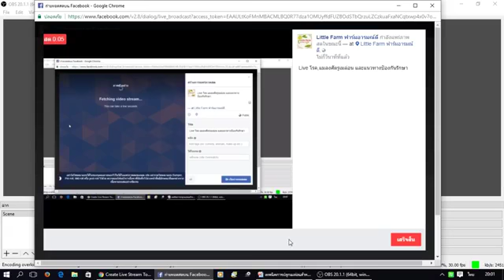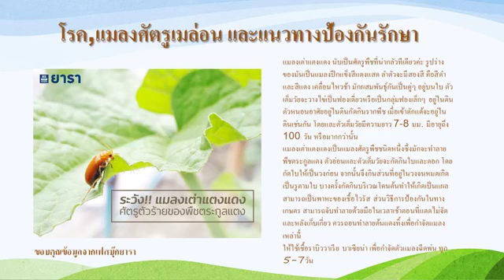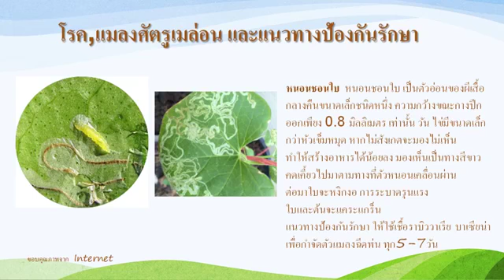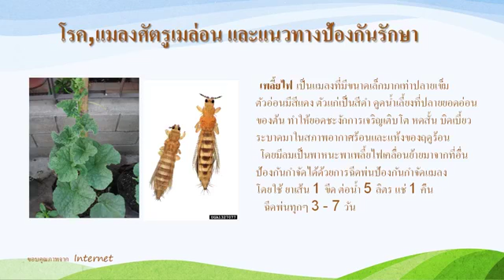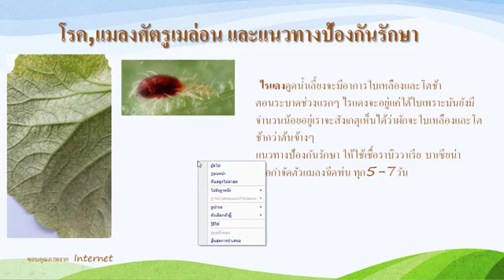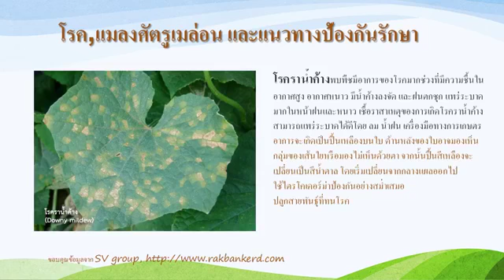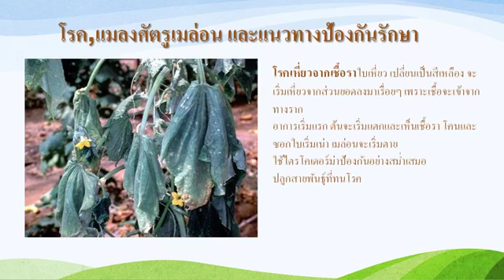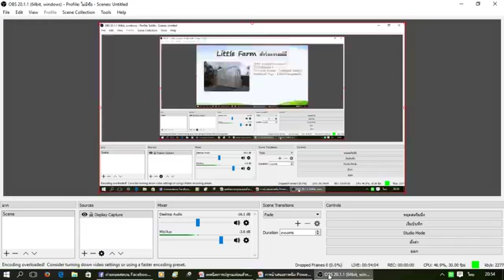Live โรค,แมลงศัตรูเมล่อน และแนวทางป้องกันรักษา ตอนที่8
เทคนิคการปลูกเมล่อนสำหรับมือใหม่ ตอนที่8 โรค,แมลงศัตรูเมล่อน และแนวทางป้องกันรักษา